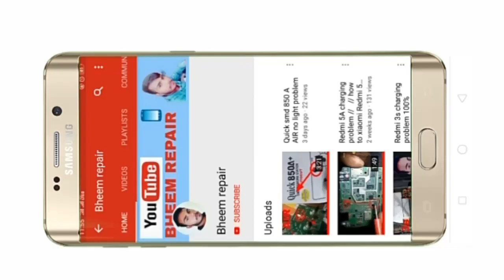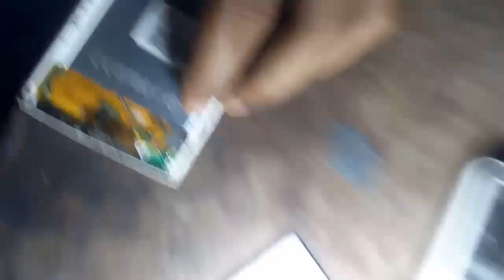vivo y15s Charging Jack Port Change /vivo y15 charging pata repair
About this video vivo y15 Charging Jack रिप्लेसमेंट
Vivo y15 ka charging Jack kaise change kare

? वीवो y15 का चार्जिंग जैक कैसे चेंज करें

वीवो y15 का चार्जिंग जैक रिप्लेसमेंट

वीवो y15 का चार्जिंग जैक कैसे चेंज करते हैं
How to vivo y 15 charging port pin change
By bheem repair